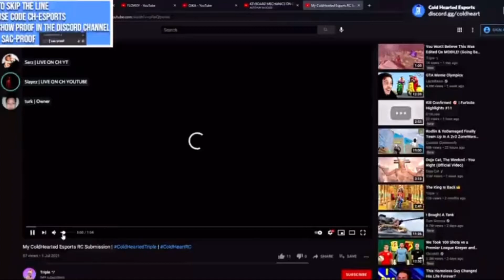ColdHearted Esports Members React To My RC